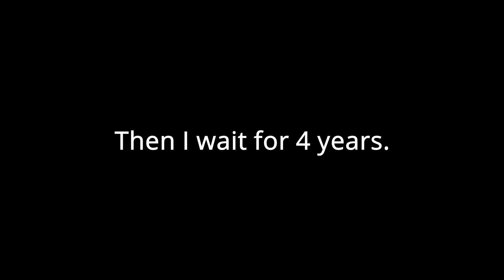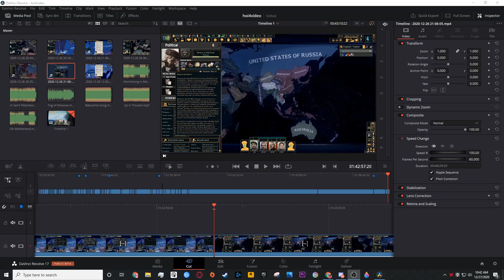American Mercenary Reunites Russia? HOI4 TNO's WerBell Wholesome Russia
Welcome back! I am releasing one last video for about a week or two! Please enjoy me as I lose my mind over a 5-hour playthrough with everyone's favorite Mercenary from Magadan, WerBell III!